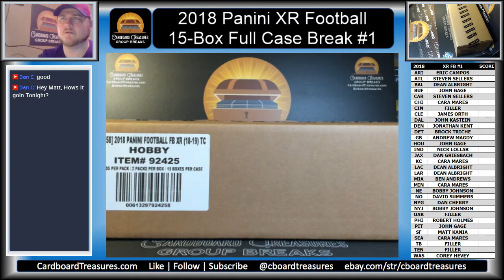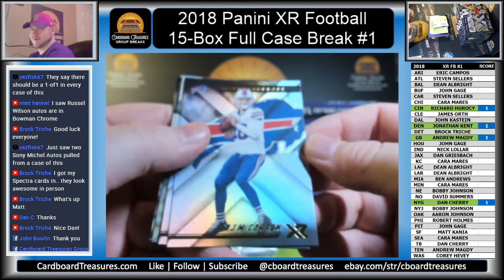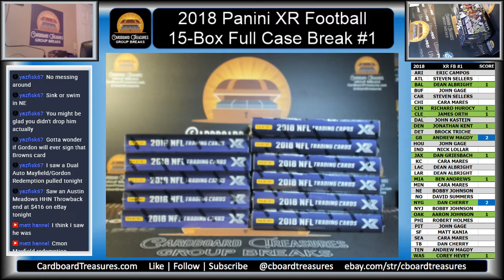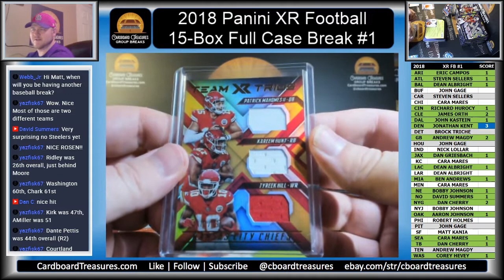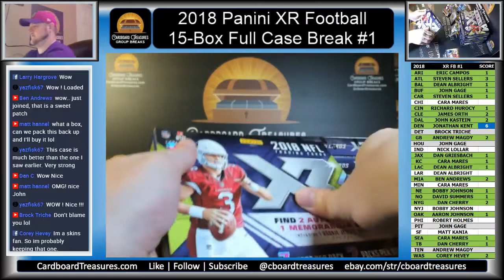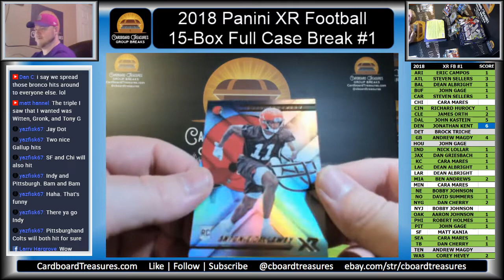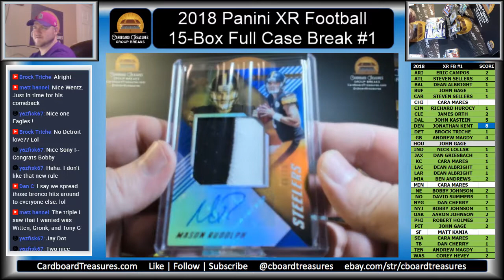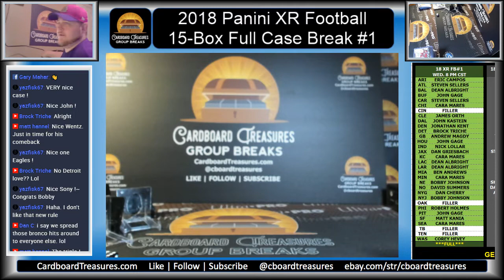2018 Panini XR Football Full Case Break #1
SPORTS CARD GROUP BREAKS
Family friendly
Safe, fast shipping

eBay Store